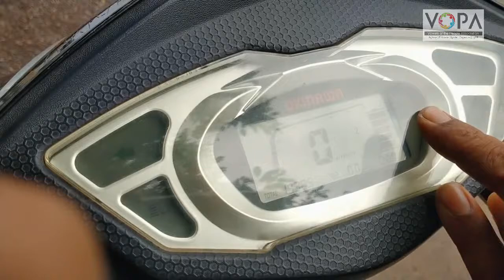6th | Geography | Chapter 9 | ऊर्जा साधने | इलेक्ट्रॉनिक वाहन | EV Experience | V-School